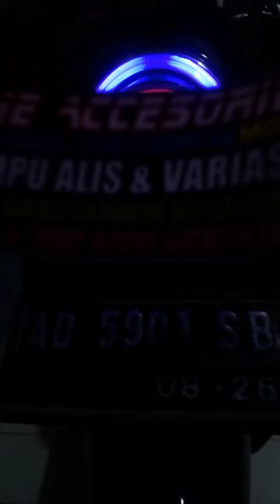PASANG ALIS RUNNING DI SCOOPY PRESTIGE